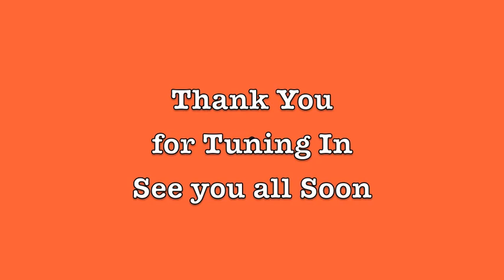Ligthen Up February 2021 Lock Down Videos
Lighten Up was written and recorded by Phil Heywood. I in no way own the copyrights to this song.